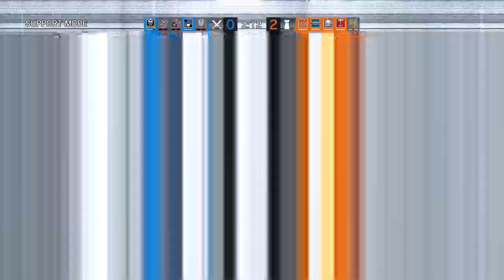Rainbow is magic I have no clue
I'm just as confused as the rest of you but definitely entertained

Streamed on mixer if you want to catch me live you can